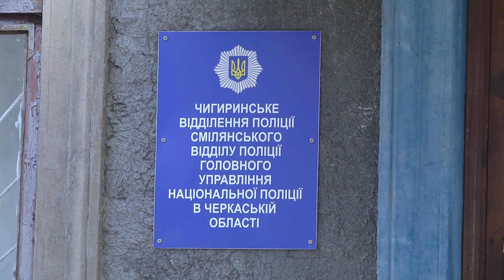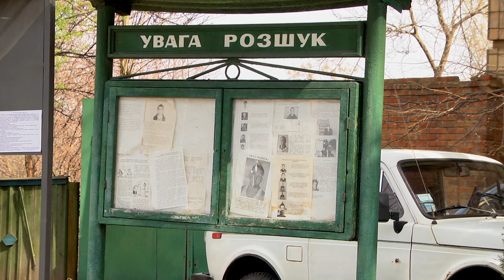В Чигирині затримано викрадачів автівки